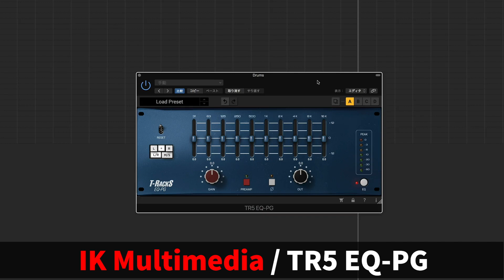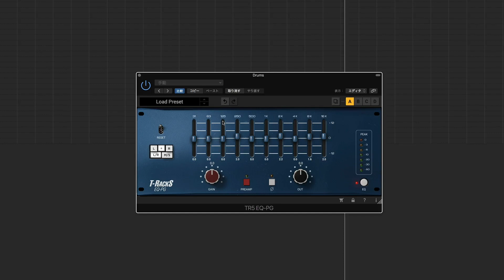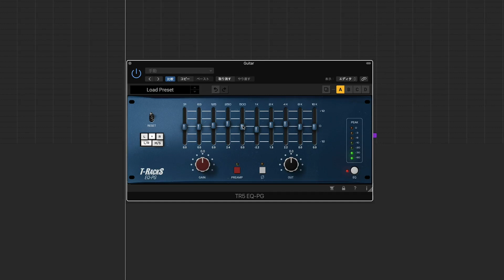IK Multimedia / EQ PG 基本の使い方とレビュー